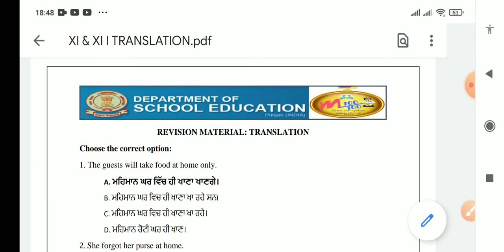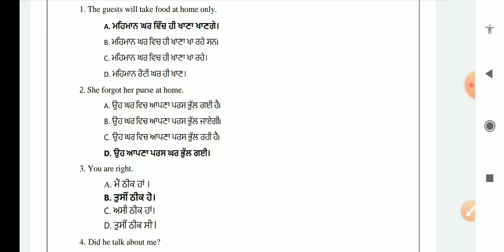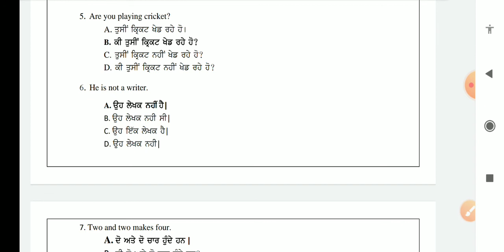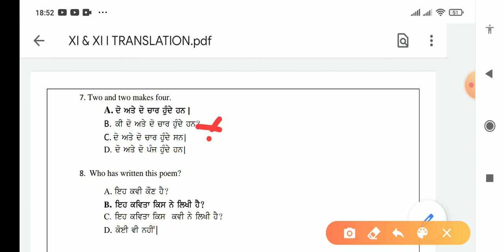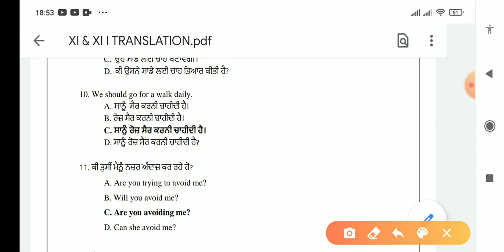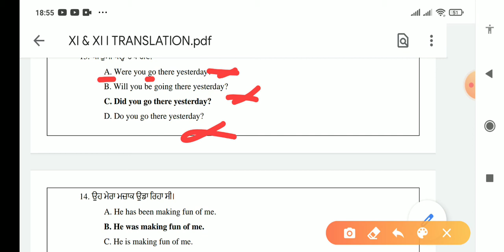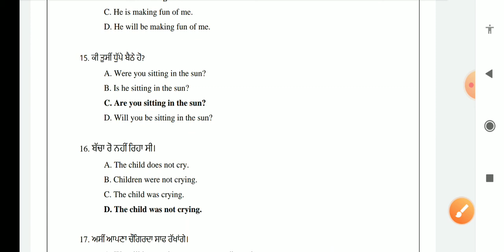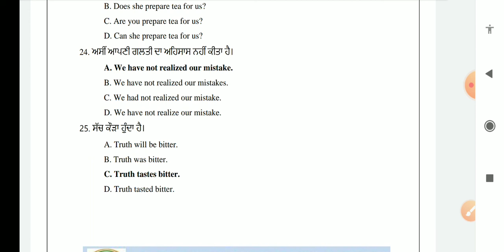+1 and +2 G.Eng. MCQs- Translation